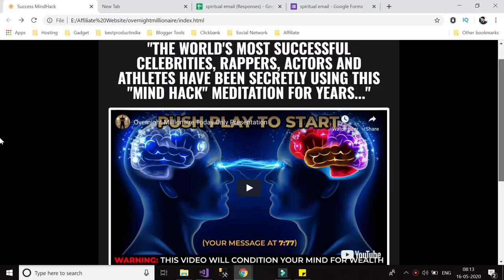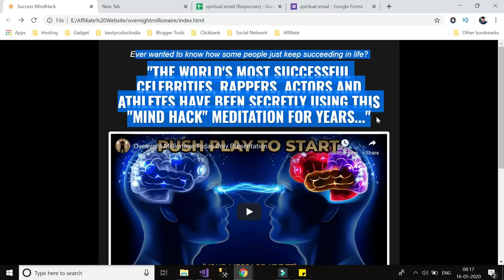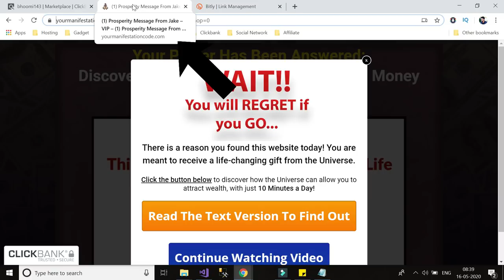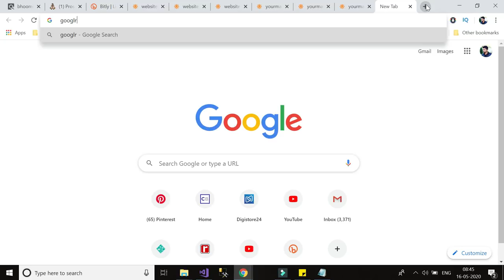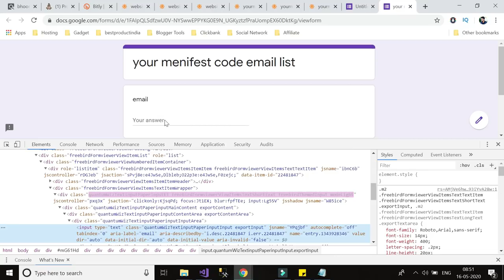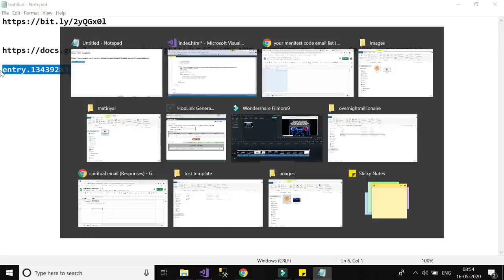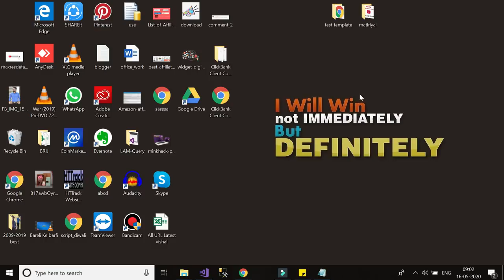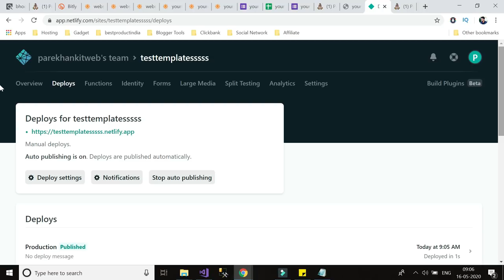Create FREE Landing Page to Build Email List | Affiliate Marketing in Hindi 2020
𝗙𝗿𝗲𝗲 𝗖𝗼𝘂𝗿𝘀𝗲𝘀

Create FREE Landing Page to Build Email List

Google forms new update entry.name not found now so this method not working now so i search solution for that and if you watch video after update i really sorry for that but check video link below problem solve now

Landing Page Edit Start : 8:30
Email Edit Start : 16:20